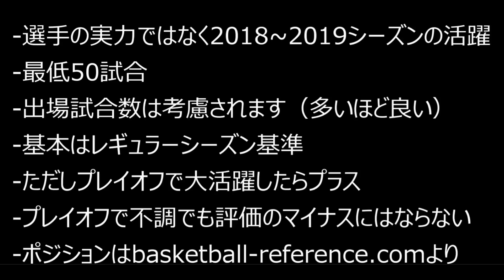【NBA】現役シューティングガードTOP10 (2019)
音源素材
魔王魂様、煉獄庭園様、H－MIX様

All rights to video footage and pictures used in the video are reserved by the National Basketball Association